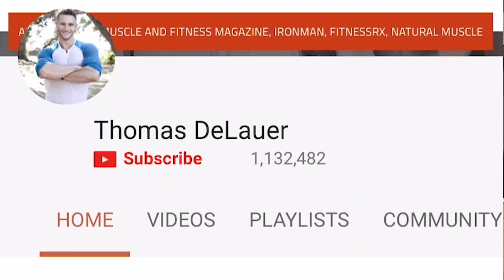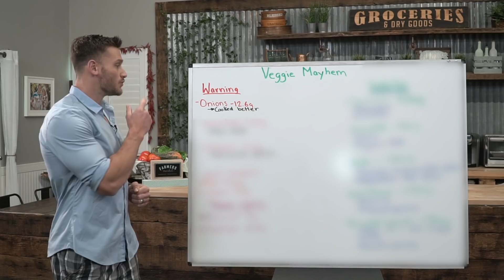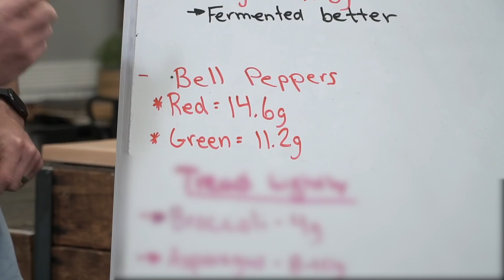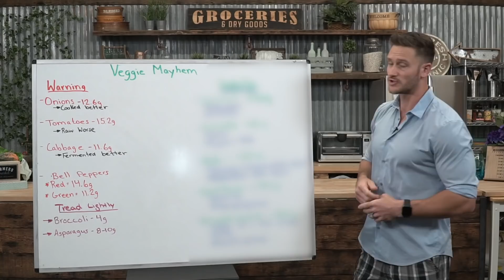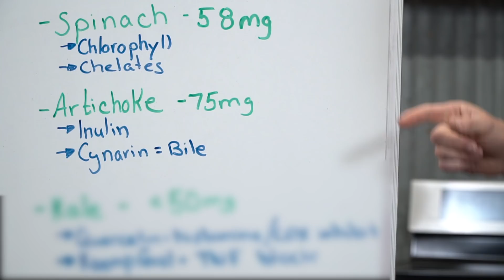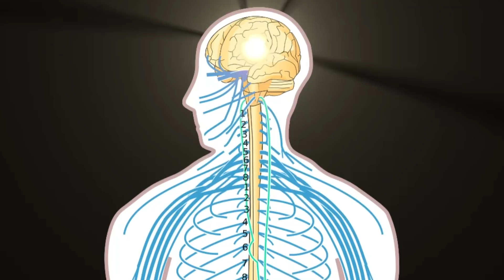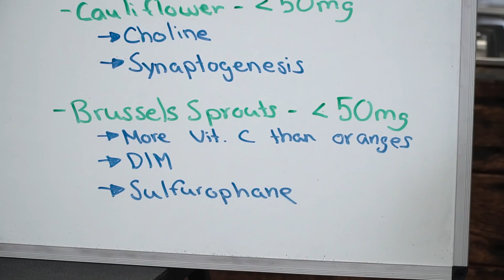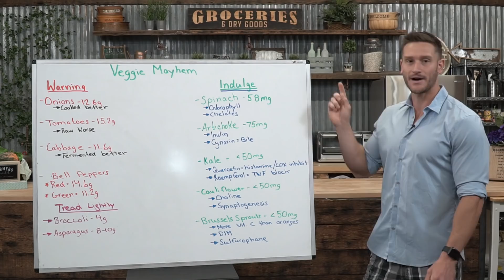Secretly High Sugar Veggies (Fructose)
Veggies highest in Fructose (based on 200 calorie serving)

Tomatoes

Red (uncooked) - Fructose: 15222mg (15.2g)

Onions

Uncooked - Fructose: 12622mg (12.6g)

Cabbage

Uncooked - Fructose: 11600mg (11.6g)

Bell Peppers

Red Bell Peppers:
Uncooked: Fructose: 14581mg  (14.6g)

Green Bell Peppers:
Uncooked: Fructose: 11197mg (11.2g)

Broccoli

Uncooked - Fructose: 4000mg (4g)

Asparagus

The Lowest (greater than 75mg per 200 calories)

Spinach (58mg, raw)

Artichokes (75mg, raw)

Kale (greater than 50mg, raw)

Cauliflower (greater than 50mg, raw)

Brussels sprouts (greater than 50mg, raw)

Spinach

Chlorophyll

Chlorophyll is literally the blood of plants - its chemical structure resembles that of hemin, which combines with protein to form hemoglobin in the human bloodstream

Chlorophyll and hemin are almost identical in structure, with the only difference being that chlorophyll is around an atom of magnesium whereas hemin is built around an atom of iron

For this reason, chlorophyll has proven beneficial to increase the red blood cell count in humans - red blood cells carry oxygen to the tissues

Since chlorophyll aids in restoring and replenishing red blood cells at molecular and cellular level, it has the ability to regenerate our body.

An abundance of oxygen and healthy flow of blood encourages the body to get rid of harmful impurities and toxins

**Also helps as it chelates to heavy metals - has the ability to bind to and remove toxic heavy metals such as mercury makes it an extremely powerful healer**

Artichoke

Inulin

The fermentation by the microbiota in the gut of prebiotic fiber, such as inulin, results in the production of short-chain fatty acids, such as propionate and butyrate

These short chain fatty acids increase glucagon-like peptide-1 (GLP-1) production, and GLP-1 peptide hormone that suppresses ghrelin

Cynarin

Cynarin, a natural compound found in artichoke, stimulates bile production - this helps accelerate gut movement and also support fat digestion and vitamin absorption

This is important to gut bacteria as bile salts and bacteria have intricate relationships - the composition of the intestinal pool of bile salts is shaped by bacterial metabolism

In turn, bile salts play a role in intestinal homeostasis by controlling the size and the composition of the intestinal microbiota

Kale

Quercetin

Quercetin is the “master flavonoid”, a strong antioxidant and one of the best natural antihistamines

It boosts levels of glutathione, reduces inflammation by blocking important inflammatory pathways (COX-2), and blocks the release of histamine, reducing allergies and mast cell activation

Kaempferol

Main benefit of kaempferol is that it’s a potent inflammatory suppressant - it has been found to reduce serum interleukin-6 levels, and be a disruptor of TNF - TNF promotes activation of IL-8

Cauliflower

Choline

Choline is a precursor to the neurotransmitter acetylcholine - specifically, choline is transported into the cell by a transporter protein in the membrane of the presynaptic neuron where it combines with acetyl CoA to synthesize the neurotransmitter acetylcholine

Acetylcholine prompts synaptogenesis, the healthy growth of synapses throughout the brain, which enhances memory encoding, and facilitates the action of all other neurotransmitters as they communicate messages

Brussels Sprouts

Kaempferol

Reduce serum interleukin-6 levels, and be a disruptor of TNF - TNF promotes activation of IL-8

Sulforaphane

Kale, Cauliflower, Brussel Sprouts & Broccoli all contain sulforaphane:

Sulforaphane (SFN) is an isothiocyanate, a sulfur-containing organic compound that’s an indirect antioxidant - it boosts the antioxidant capacity of cells

Inducing phase 2 detoxification enzymes – Sulforaphane is the most potent inducer of phase 2 enzymes

Increases cellular glutathione levels

*Phase II liver detoxification neutralizes the byproducts of phase I liver detoxification and other remaining toxins